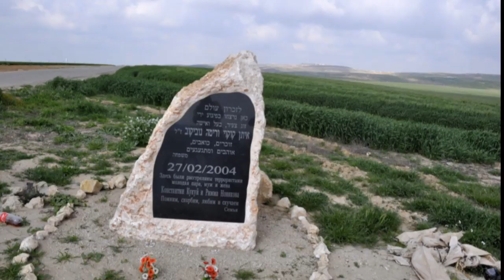להבים סנסנה טיול אופניים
700 פריימים ברצף